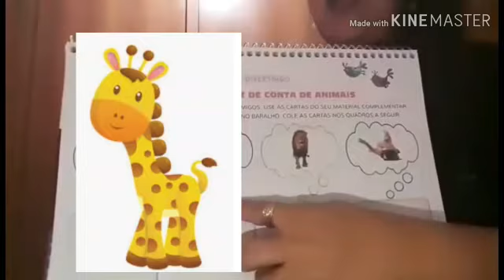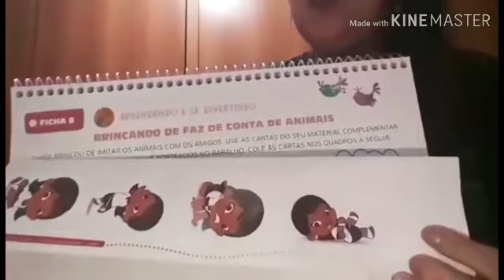MATERNAL II - IMITANDO OS ANIMAIS E FICHA 08 - VA22